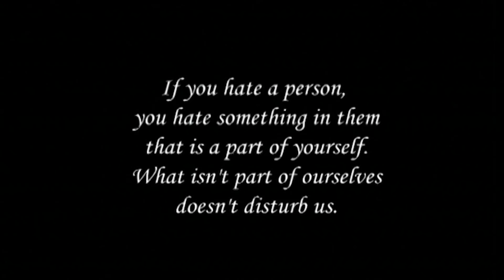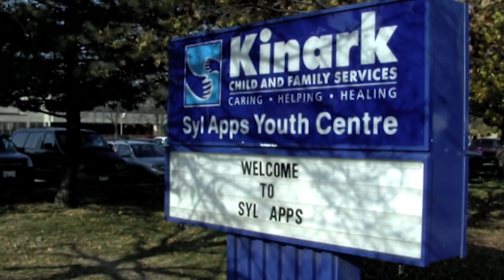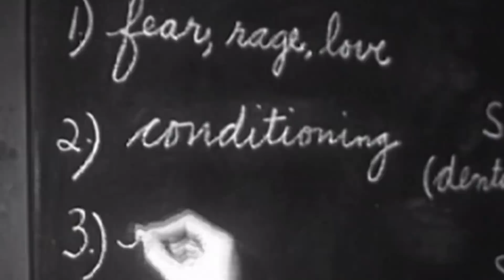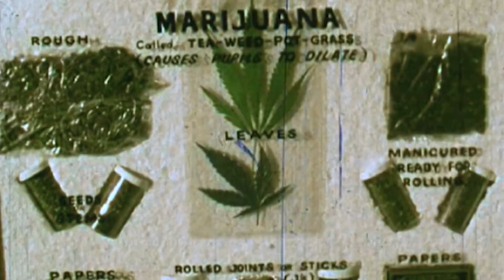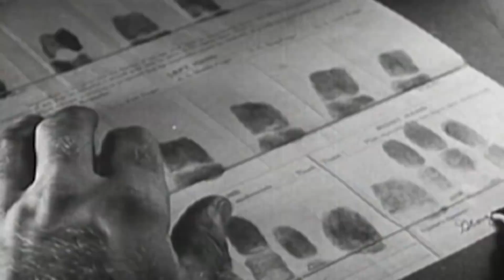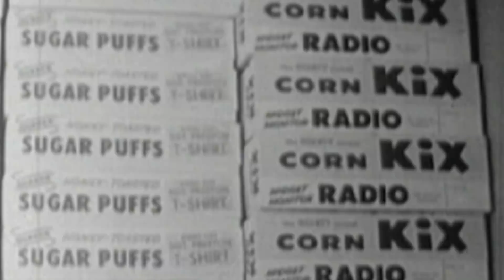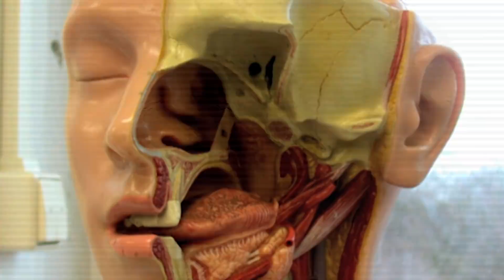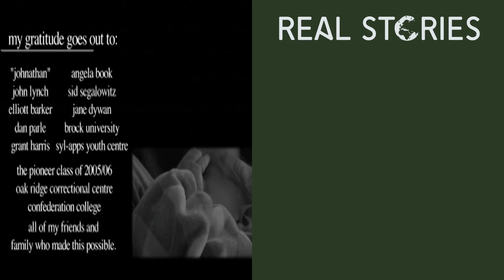In The Shadow Of Feeling (Psychopath Documentary) | Real Stories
At age 14, a young Canadian boy named “Johnathan” decided to murder his friend and fellow schoolmate during a lunchtime recess. He later turned himself in, was found guilty of first degree murder, and is now serving a life sentence in a medium security prison. While on trial, “Johnathan” was labeled as a psychopath, a person with no ability to feel remorse or empathy for his actions.

Psychopaths have a rich history in the media of being portrayed as mastermind serial killers and mass murderers. The real truth behind these individuals is much more frightening and serious than most people imagine. Psychopaths account for approximately 3% of society, and many of that percentage has never and will never see the inside of a prison cell. Psychopathic individuals hold many important posts in society such as business, corporate, politics and military. Although many of them will never commit actual crimes, they still leave an unmistakable mark on the people around them and a wake of broken promises and broken hearts everywhere they go.

This film explores the factors that create psychopaths in society and the ways to identify these individuals. Factors such as genetics, parenting, and consumerism play vital roles in determining the interpersonal bonds that children form in the earliest years of life. Through interviews with professionals, doctors, and even a psychopath himself, the public can gain better knowledge of what causes children to develop into adult psychopaths and hopefully decide to stem these causes at their roots.

Produced by KITG Productions